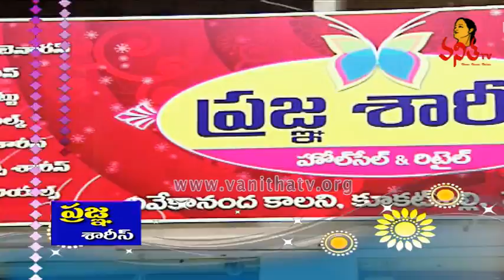Party Wear Different Collection Sarees Collection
Party Wear Different Collection Sarees - Hello Ladies